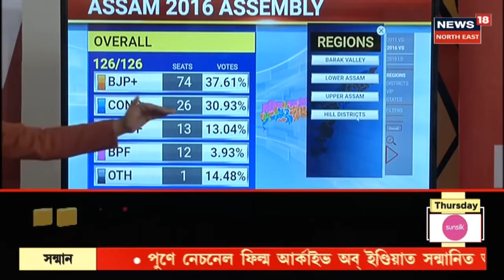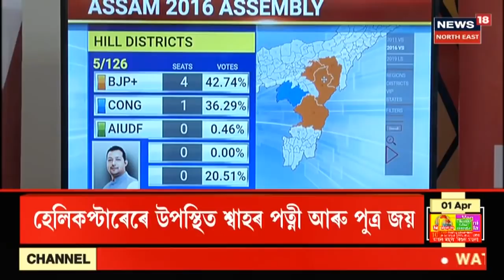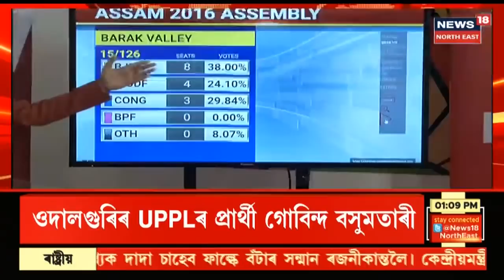Battle For Assam || ৰাতাবাৰীত এইবাৰ কি হ'ব নিৰ্বাচন?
1 April, 2021: বিজয় মালাকাৰ আৰু শম্বু সিং মালাৰ মাজতে হ'ব মূল যুঁজখন। আজি অনুষ্ঠিত হ'ব দ্বিতীয় পৰ্যায়ৰ ভোটগ্ৰহণ । মঙলবাৰে ৰাজ্যত অন্ত পৰে দ্বিতীয় পৰ্যায়ৰ  নিৰ্বাচনৰ প্ৰচাৰ ।
৩৯টা সমষ্টিত হ'ব দ্বিতীয় পৰ্যায়ৰ নিৰ্বাচন । দ্বিতীয় পৰ্যায়ৰ নিৰ্বাচনত প্ৰাৰ্থীৰ সংখ্যা ৩৪৫জন । ইয়াৰ লগতে মুঠ ভোটাৰৰ সংখ্যা ৭৩লাখ ৪৪হাজাৰ ৬৩১জন ।